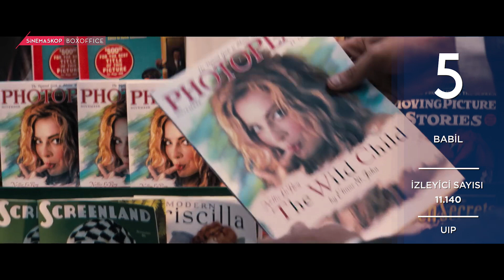Box Office Türkiye Gişe Rakamları ( 20- 22 Ocak 2023)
20 -  22 Ocak 2023 vizyon hafta sonunda en çok neler izlendi? İzleyici en çok hangi filmleri sevdi? Hep birlikte vizyona girdiği ilk hafta sonunda en çok izlenen filmlere göz atalım!
Takip et!